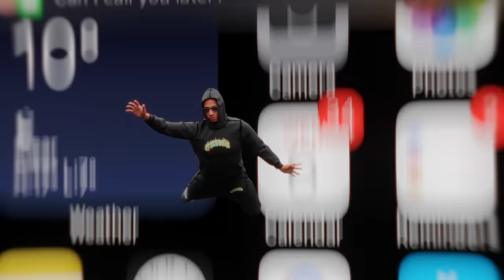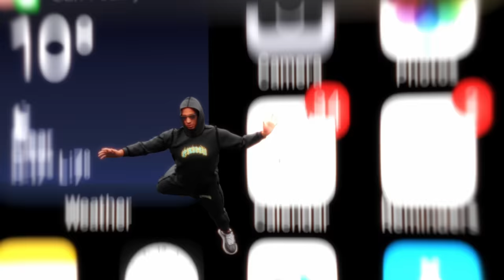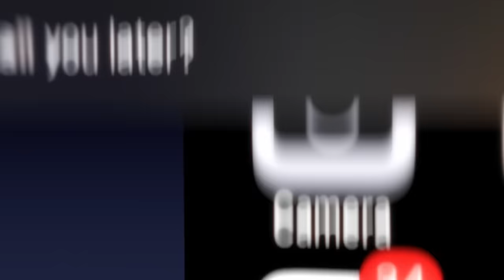Thug Slime x Light - Trust Issues (Visualiser)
Credits
Visualizer by: Steven Xenos
Edited by: Merlagne